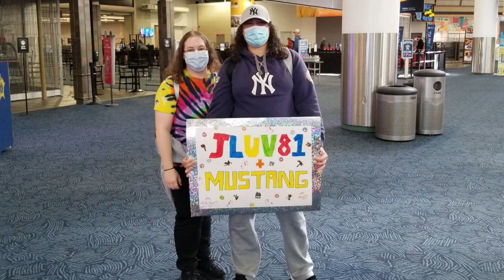Friends of the Convention Slideshow -- Midwest Gaming Classic 2021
Just a quick slideshow of the pictures we got with some of the absolutely amazing content creators that we were lucky enough to meet up with at MGC.  The Midwest Gaming Classic brought together so many familiar faces from YouTube, some we've met before and many, now, for the first time.  An incredible weekend and truly stellar people!

Laverne and Shirley Theme Song: Melanie Driscoll covers
By:  Melanie Sandford